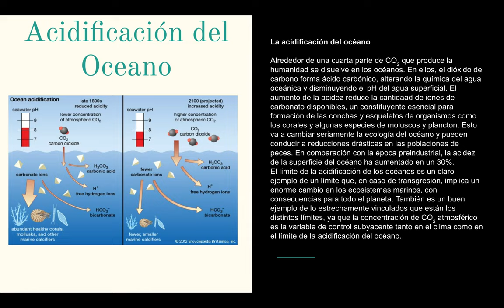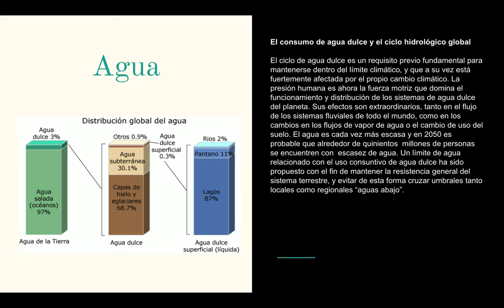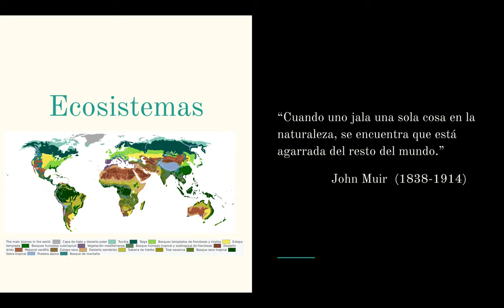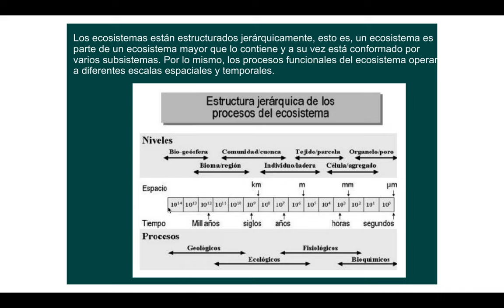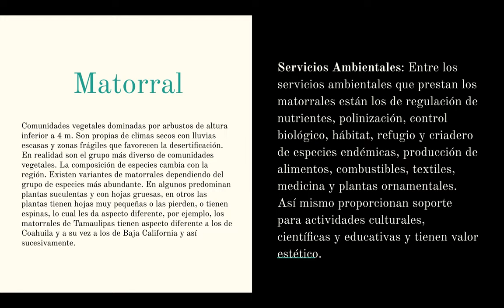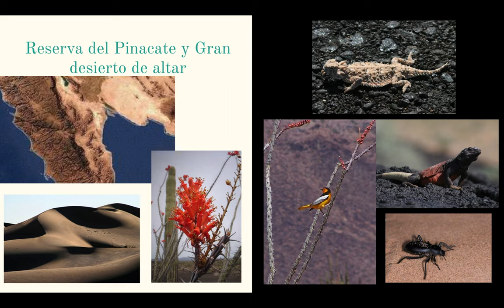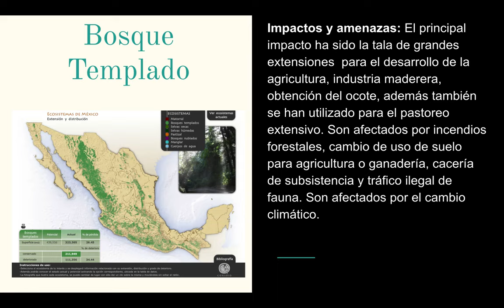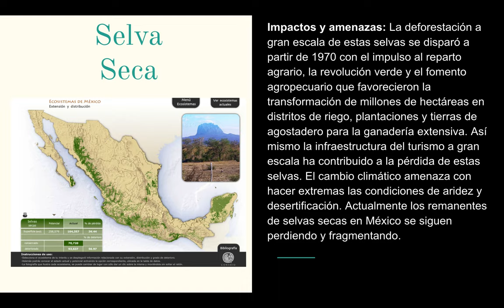02b Curso Complejidad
Segunda parte de la clase 2 donde hablamos de conceptos basicos de ecología para no ecólogos